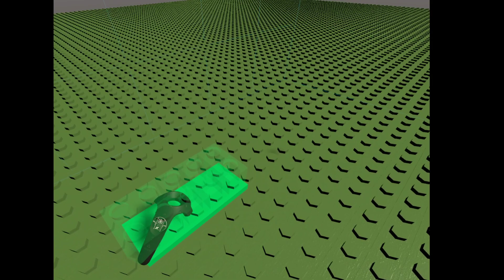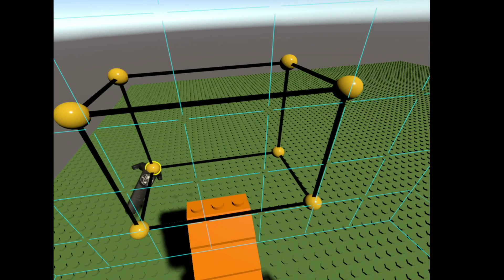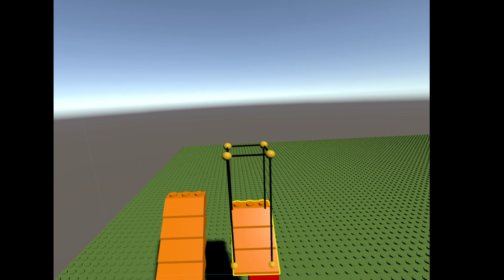Playing Bricks with the HTC Vive in VR with Virtual Blox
My work in progress for a Lego like builder in VR, some things are still a bit
rough, but it is already a lot of fun to build thing in VR. Models of Bricks are provided by the LDraw Library.